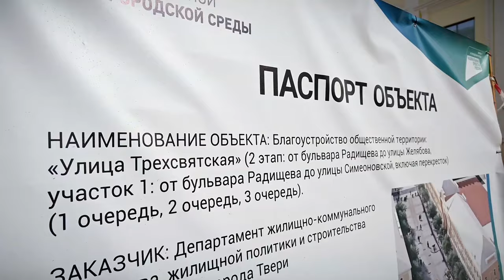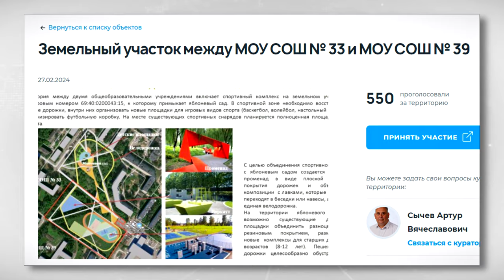В Твери стартовал второй этап благоустройства улицы Трехсвятской